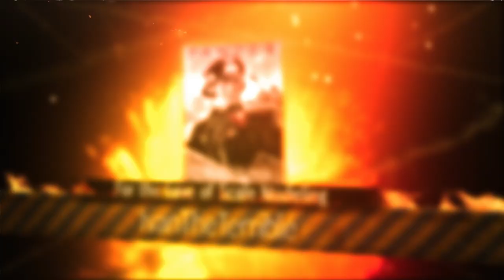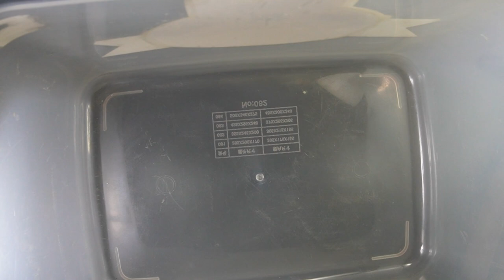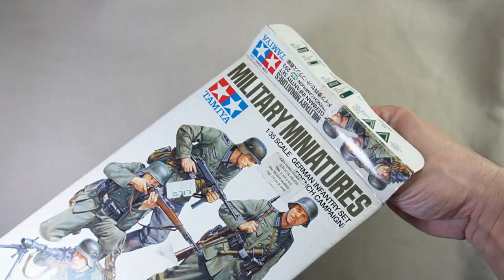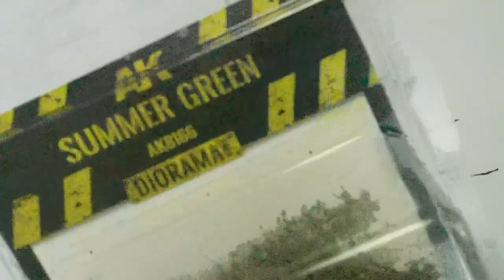HOW TO BUILD "WORDS of COMFORT" DIORAMA [RESURRECTING AN OLD ACADEMY STUG ]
My first Diorama for the year 2022. As usual, i am on a tight budget and i have decided to resurrect an old old ACADEMY STUG kit given to me by my former Boss.

I stripped off the old paint, kit bashed some missing parts, used styrene, casted a few, modified Tamiya Figures. Giving a new lease in life for the old Stug.

The Diorama is about two friends serving in the Wehrmacht and one was badly wounded while the other friend helps him dress his wound. A German officer comforts the distraught friend as his pal lies in agony.

1. Divine Life Society - Jesse Gallagher
2. Lord of the Damn - Jesse Gallagher
3. Indian Walk - Nico Staf
4. Staycation - Korbyn Kites
5. Sunset Dream - Cheel
6. Across the Pier - VYEN
7. Angelic Forest - Doug Maxwell - Media Right Productions